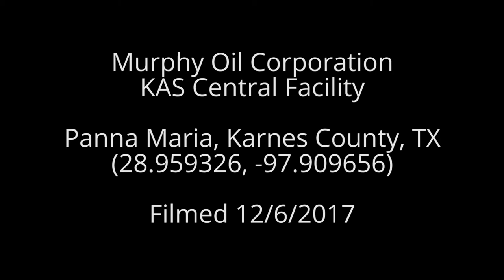Murphy Oil Corporation, KAS Central Facility Karnes County, TX (Dec 2017)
Murphy Oil Corporation
KAS Central Facility
Panna Maria, Karnes County, TX
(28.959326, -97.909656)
Filmed 12/6/2017